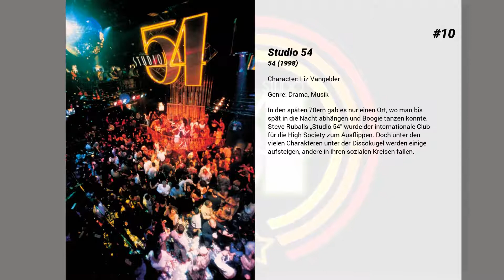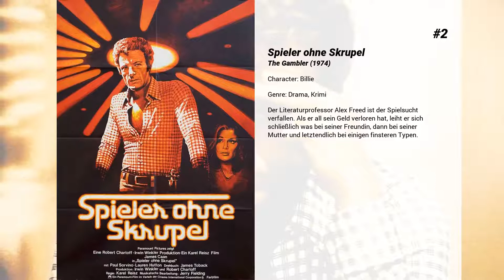Die besten Lauren Hutton Filme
Liste über Die besten Lauren Hutton Filme

13. Daddy Cool
Väter haben nur ein Problem mit ihren Töchtern – sie werden erwachsen: Das bekommt auch Konzertpianist Andre deutlich zu spüren, als sich seine 14jährige Tochter ausgerechnet während des gemeinsamen Karibik- Urlaubs in einen gut aussehenden Beachboy verliebt. Andres Probleme beginnen, als Nicole ihren ohnehin geplagten Vater als Liebhaber und internationalen Spion ausgibt, um beim Mann ihrer Träume Eindruck zu schinden und ihr wahres Alter zu vertuschen.

12. Mein Name ist Gator
Gator McKlusky wird wegen Schwarzbrennerei zu einer Haftstrafe verurteilt. Nach der Entlassung aus dem Gefängnis wohnt er bei seinem Vater, der weiterhin illegal Alkohol herstellt. FBI-Agenten wenden sich an Gator und fordern von ihm, dass er bei der Überführung des mit ihm befreundeten Bandenchefs Bama McCall hilft. Andernfalls soll er erneut verhaftet werden. McKlusky willigt ein und unterwandert die Organisation McCalls. Dabei lernt er die Fernsehreporterin Aggie Maybank kennen, in die er sich verliebt und mit der er eine Beziehung beginnt.

11. Einmal beißen bitte
So ändern sich die Zeiten: Im Los Angeles des 20. Jahrhunderts wird es immer schwieriger, einen jungen und (!) unschuldigen Mann aufzuspüren. Sehr schlimm für die 400 Jahre alte Gräfin, die das Blut der Jünglinge braucht, um ihre ewige Jugend zu sichern. Doch in einem Nachtclub wird die Vampirlady endlich fündig: 'Unschuldslamm' Mark Kendall wird professionell umgarnt und anschließend gebissen. Bald fällt seinen Freunden eine seltsame Veränderung an ihm auf.

10. Studio 54
In den späten 70ern gab es nur einen Ort, wo man bis spät in die Nacht abhängen und Boogie tanzen konnte. Steve Ruballs „Studio 54" wurde der internationale Club für die High Society zum Ausflippen. Doch unter den vielen Charakteren unter der Discokugel werden einige aufsteigen, andere in ihren sozialen Kreisen fallen.

9. Feuer und Flamme
Pauline Valance ist die älteste von drei Schwestern - mit der Großmutter wohnen sie in einem Mietshaus in Paris. Die Mutter ist längst verstorben und der Vater seit Jahren verschwunden, nachdem ein Geschäft mit einem Kasino schiefgelaufen war. In der Abwesenheit des Vaters übernimmt Pauline die Verantwortung für die ganze Familie und hat außerdem noch die Stelle als persönliche Assistentin des Finanzministers inne. Doch plötzlich kehrt der Vater aus Kanada zurück und will die Familie überreden, das Mietshaus zu verkaufen. Pauline ist von Anfang an skeptisch und misstraut den Plänen ihres Vaters.

8. Ein Mann für gewisse Stunden
Julian Kay ist als gepflegter, eleganter, diskreter und charmanter Callboy der von älteren reichen Damen gefragteste Gigolo von Los Angeles. Er kann sich Luxuslimousinen und Luxuswohnung leisten und verkehrt in den besten Kreisen. Eines Tages gerät er in Verdacht, eine seiner Kundinnen ermordet zu haben. Julian hat kein Alibi für die Tatzeit, ist aber unschuldig. Erst die falsche Aussage der frustrierten Senatorengattin Michelle, in die er sich verliebt hat, bringt ihn wieder aus dem Gefängnis hinaus. Julians "echtes" Gefühlsleben ist gerettet.

7. The Joneses - Verraten und Verkauft
Die Familie Jones ist wie aus einem Bilderbuch ausgeschnitten. Steve und Kate führen eine Ehe ohne Konflikte, ihre Kinder Mick und Jenn sind zauberhaft und beliebt, der Familie fehlt es in ihrer schicken Villa an nichts. Neid und Begeisterung vermischen sich, als das Quartett in dem neuen Vorort auftaucht und sofort soziale Kontakte knüpft. Dieses Leben ist eigentlich zu schön um wahr zu sein - womit der Nagel auf den Kopf getroffen ist. Denn die Familie ist aus Werbeleuten zusammengewürfelt und gekommen, um ihren Luxus zu vermarkten.

6. Zorro mit der heißen Klinge
Zorro ist tot - es leben seine Söhne. Aber was für Knaben! Da ist erst einmal Diego, ein draufgängerischer Abenteuerer und potentieller Held. Und da ist sein Zwillingsbruder Ramon, ein sehr sehr eleganter Mensch und immer ganz Dame. Beide wollen das Erbe ihres Vaters fortsetzen. Jeder auf seine spezielle Weise. So zückt Diego seinen Degen, um Schurken und Schufte das Fürchten zu lehren, während Ramon mit Spitzentüchlein und Peitsche die bösen Buben bekämpft...

5. I Feel Pretty
Renee weiß sehr wohl wie es ist, gerade so knapper Durchschnitt in der Welt der Schönen zu sein. Doch ihr Selbstbild ändert sich buchstäblich schlagartig mit einem ungebremsten Sturz vom Fitnessrad: plötzlich sieht sie sich wunderschön, auch wenn ihre Umgebung das nicht genauso erkennt und der Kopf dazu noch ganz schön brummt. Mit ganz neuem Selbstvertrauen klettert sie unerwartet auf der Karriereleiter einer Kosmetikfirma nach oben und gewinnt endlich den...